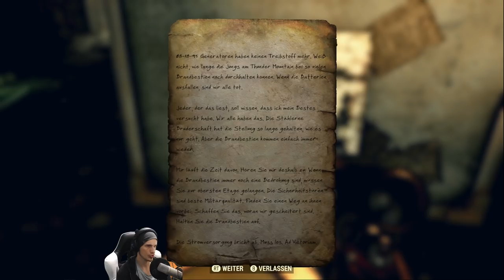Geile Waffen suchen Geile Namen | #129 | Fallout 76 | [Lets Play] [Deutsch]